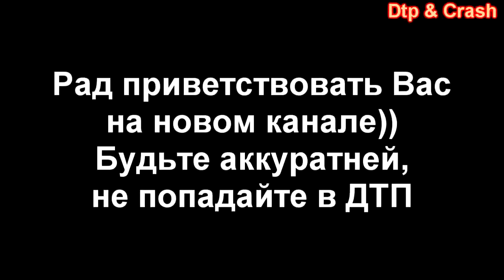Russian Car Crashes. 18+